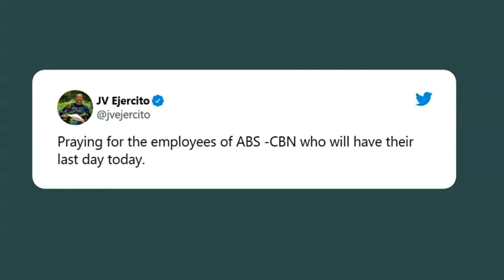JV Ejercito worried about welfare of ABS-CBN workers ‘behind the scenes,’ not talents and stars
Ejercito tweeted that he is worried about the cameramen, production crew, and other personnel who lost their jobs.